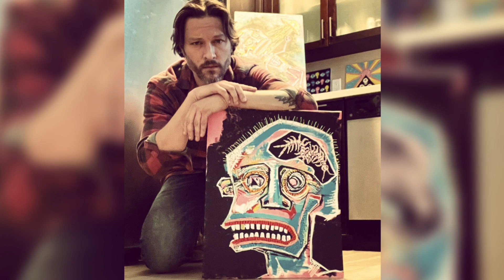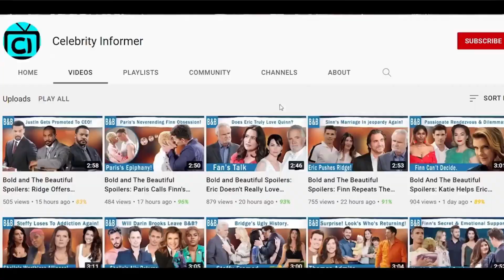CBS FULL [10/19/2024] Young and the Restless: Explosive Secrets & Sudden Arrests, Victor warns Adam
Explosive Secrets & Sudden Arrests: A Wild Ride on The Young and the Restless This Week!